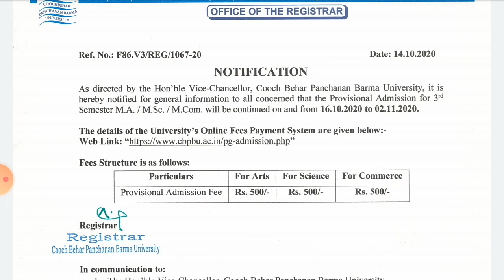cbpbu_news ॥ PG student ॥2020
cbpbunews for pg student